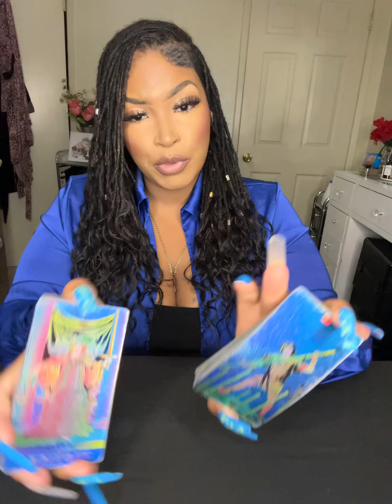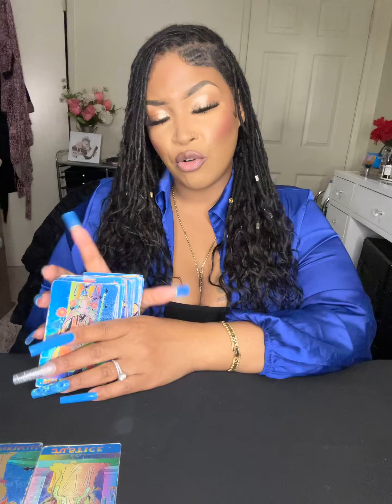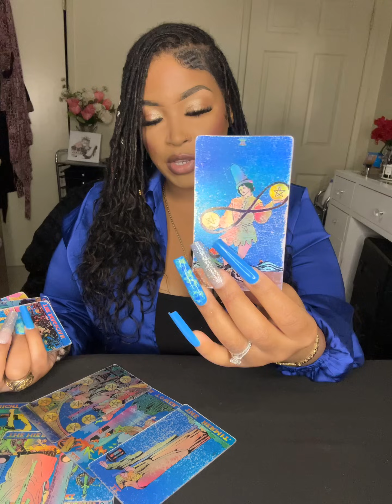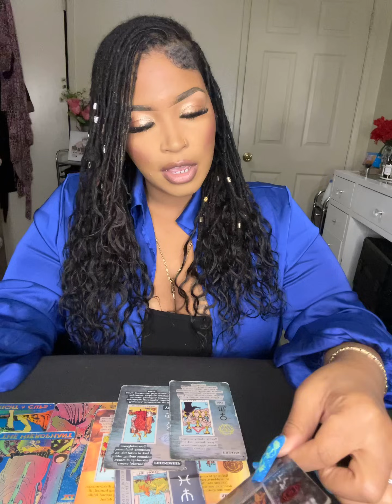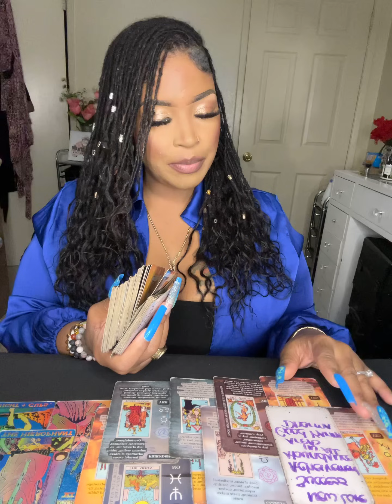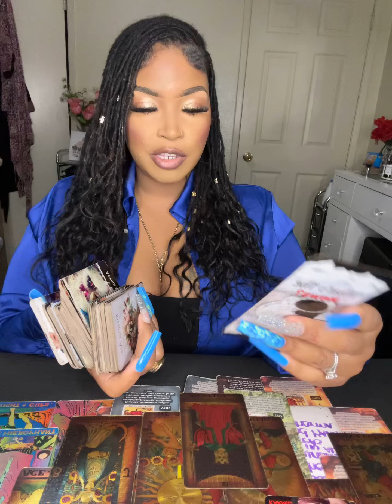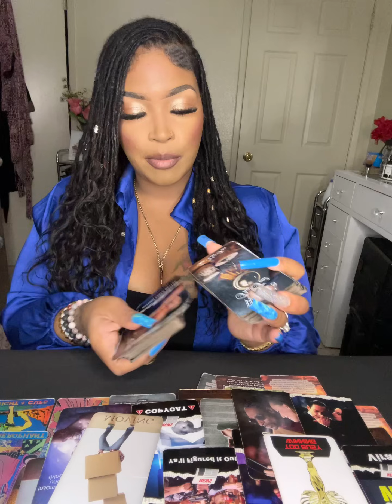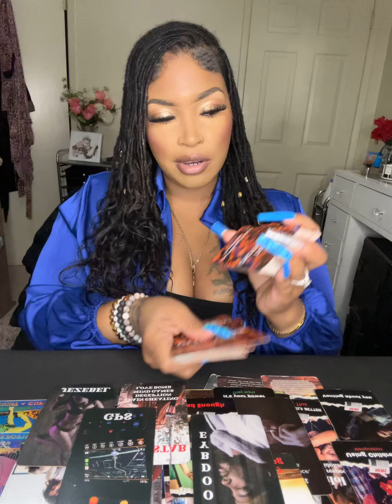♎️ ✨LIBRA✨THIS CANT STAY HIDDEN FROM U ANY LONGER EXPOSURE N TOWER